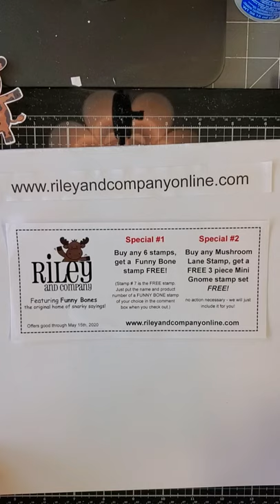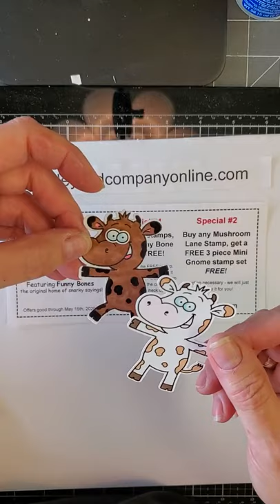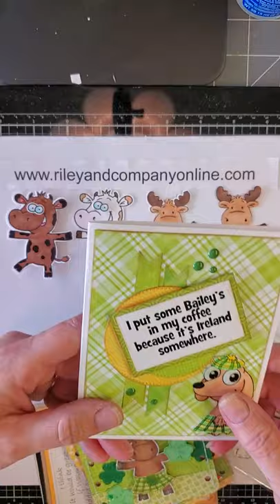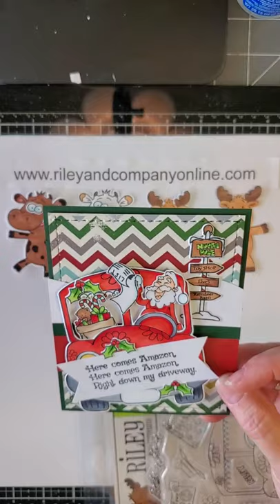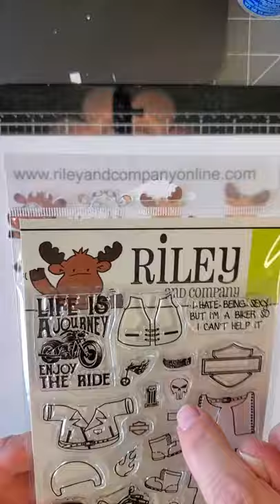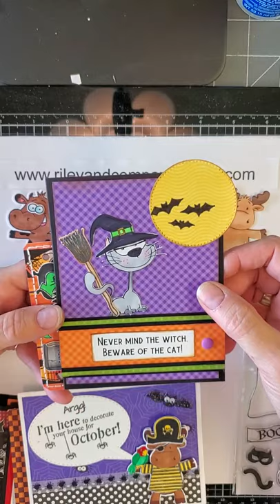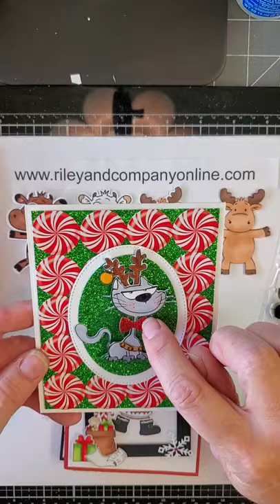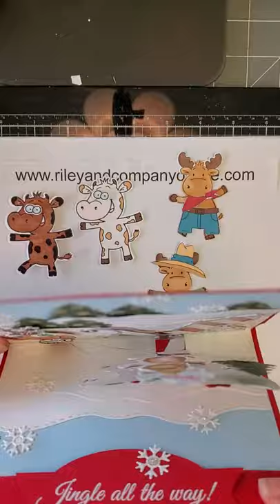An introduction to Dress Up Riley!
It's all about Dress Up Riley stamps and dies
To view a list of products used in this video click on the words "show more"

Dress Up Riley sets:
* Basic Dress Up Riley - set of 2
* Dress Up Riley - Birthday Accessories dies (set of 24)
* Dress Up Riley - Camping Accessories die set (set of 10)
* Dress Up Riley - Christmas die set  (set of 13)
* Dress Up Riley - Fall die set (set of 15)
* Dress Up Riley - Farmer die set (set of 12)
* Dress Up Riley Gone Fishing die set (set of 10)
* Dress Up Riley - Halloween die set (set of 13)
* Dress Up Riley - Halloween 2 die set (set of 15)
* Dress Up Riley - Love Bus die set (set of 8)
* Dress Up Riley - Motorcycle die set (set of 16)
* Dress Up Riley - Professional die set (set of 22)
* Dress Up Riley Spring Showers dies (set of 15)
* Dress Up Riley - Sports die set (set of 19)
* Dress Up Riley - Starter Accessories die set (set of 13)
* Dress Up Riley - Summer Fun die set (set of 16)
* Dress Up Riley - Valentine's/St. Patty Day accessories
* Dress Up Riley - Valentines/St. Patty's Day dies (set of 12)
* Dress Up Riley - Winter Accessories die set (set of 14)
* Dress Up Riley - Winter 2 Accessories clear stamp set
* Dress Up Riley - WInter 2 Accessories die set (set of 12)